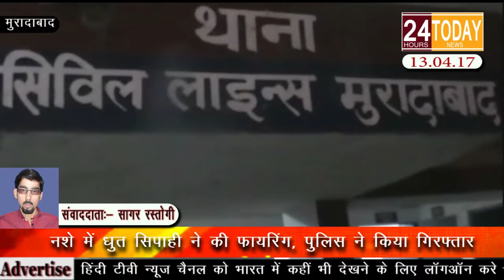24hrtoday Breaking News:-नशे में धुत सिपाही ने की फायरिंग Report By Sagar Rastogi